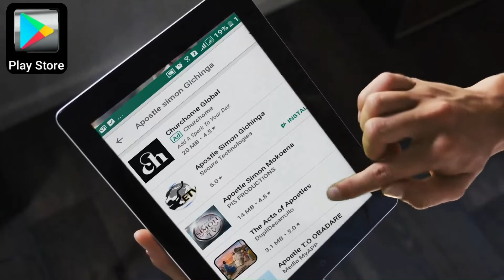FAITH AND DOUBT! DAY 3 Revival